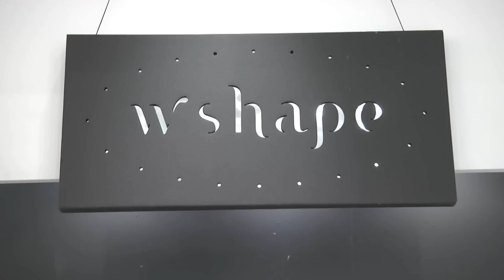W'SHAPE, the latest in lingerie by women'secret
women'secret introduces exciting new fashion concepts and extends its top-selling w'shape line with new shapewear patterns and designs

WOMEN'SECRET LATEST LAUNCHES REFLECT ITS COMMITMENT TO INNOVATION

With this latest line, known as w'shape, women'secret is looking to include the very latest trends in its underwear designs, incorporating state-of-the-art technology into its products and further consolidating its leading position.

"Here at women'secret we are committed to innovation and dedicate major time and efforts into creating new concepts that offer our customers added value", explains Jaume Miquel, General Manager at women'secret. "We operate in a highly competitive market and are immersed in a major internationalisation strategy that has already positioned us in 45 countries. We will also shortly be entering the Chinese market. Our customers are loyal to the brand, but also extremely demanding: they're looking for comfort, design and innovation - all at the same time".

This latest line from women'secret is the result of 2 years' research and development carried out by a leading French lace company and the women'secret design team. All the w'shape garments feature an innovative and exclusive top quality fabric which, in addition to the sensuality of lace, also fully meets the requirements of a shapewear product: maximum elasticity, a fabulous feeling of hold and movement, as well as being totally adaptable, lightweight and breathable".

"The idea of launching a shapewear product came up 2 years ago", Miquel adds, "and we're delighted with the initial reaction it had in the market. In fact, sales exceeded all our expectations, with around 300,000 units sold and a turnover of 4 million in less than a year. This has encouraged us to continue working, adding new products and coming up with new patterns and designs".

New technologies has always played a crucial role in women'secret's strategy; before this launch, the brand already boasted a long list of highly innovative products such as the i21 fabric used in 'my basics', garments containing anti-cellulite and firming microcapsules, or the latest 'special comfort' collection, featuring a highly elastic tulle for maximum control and hold, even in larger sizes.

women'secret has 560 points of sale in 45 countries and is part of Grupo Cortefiel, a leader in the fashion industry with a sales network of 1,855 points of sale and four chains: Cortefiel, Pedro del Hierro, Springfield and women'secret.